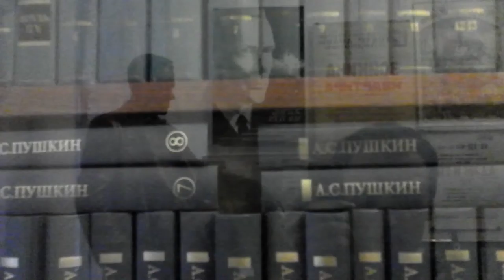04-16-2012 - Музей "Булгаковский Дом" (мы с Булгаковым-2)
Москва, 2012

перед вечером Мити Плахова прошёлся по музею...